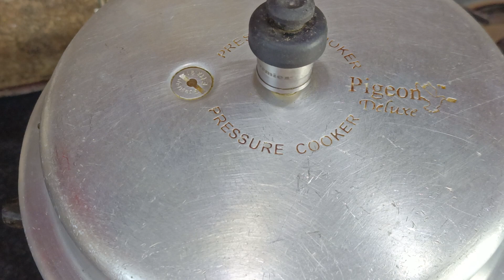செட்டிநாடுஸ்டைல் வறுத்து அரைச்ச நாட்டுக்கோழி குழம்பு இப்படிசெஞ்சா வீடே கமகமக்கும்|Nattukolzhi Kulamb